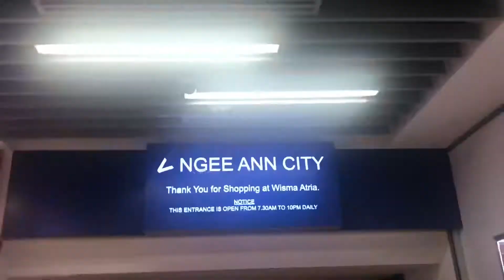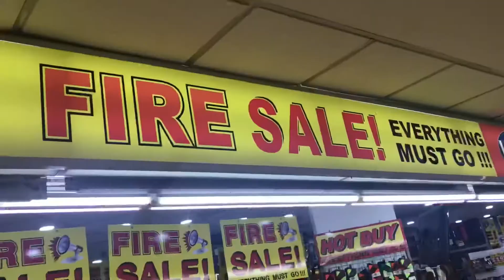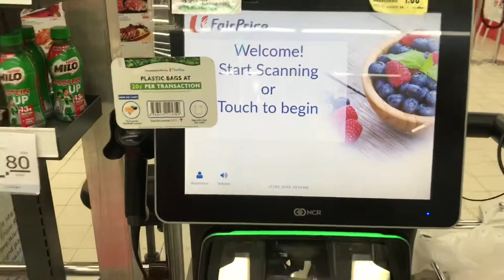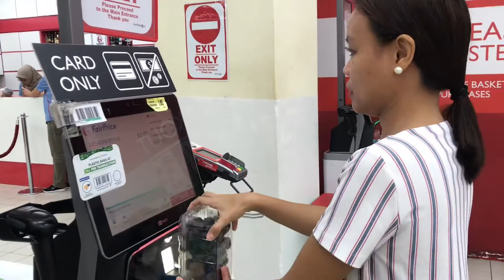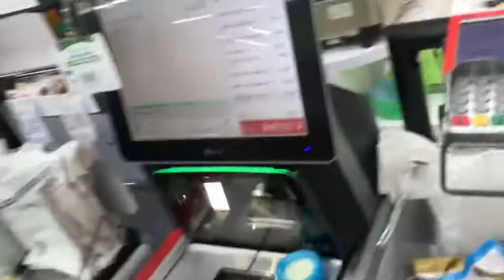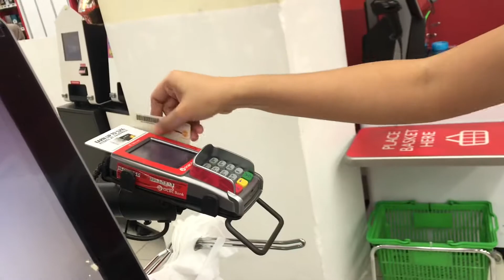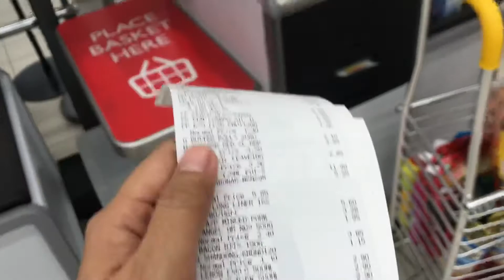Singapore Shop ‘Til You Drop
Orchard Road Shopping